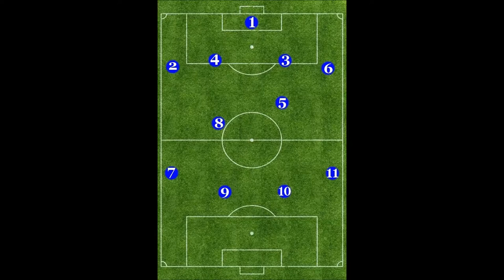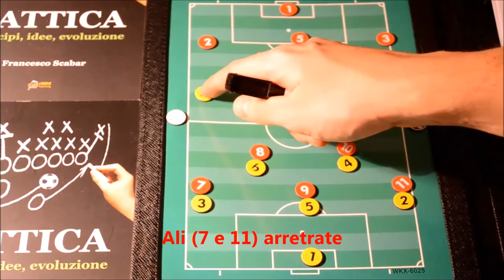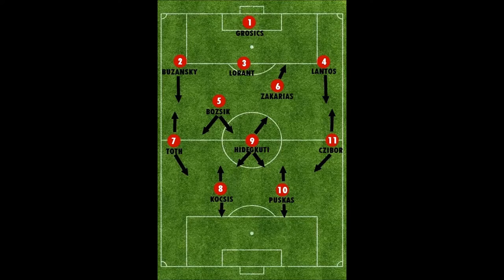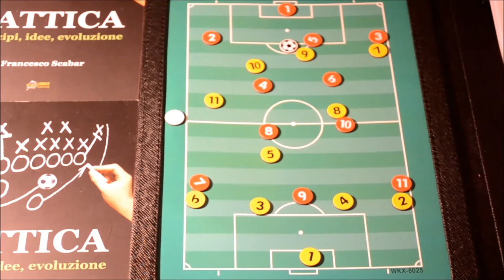6) L' evoluzione del gioco del calcio: il 4-2-4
Sesta puntata: il 4-2-4 zonale

Per comperare il libro